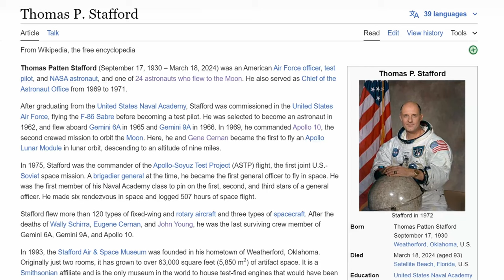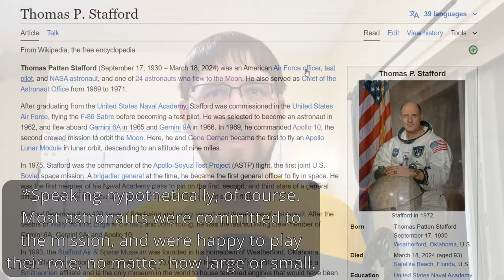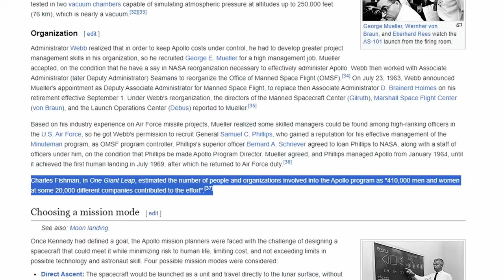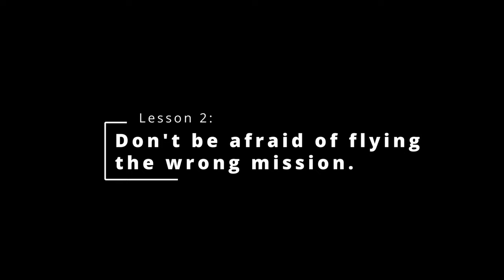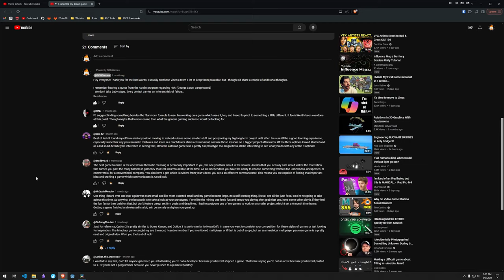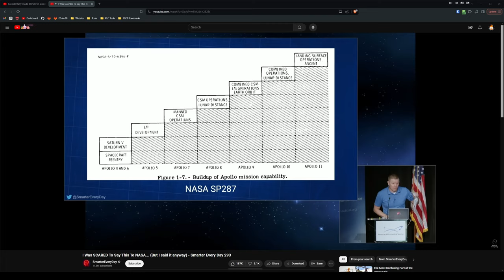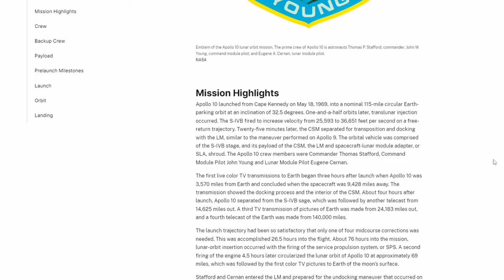What can Apollo 10 teach us about game development?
On May 18, 1969, three men travelled over 240,000 miles from Earth to the Moon. Two of these men traveled to within 9 miles of the lunar surface before turning back and returning to Earth. They traveled so far, but never actually landed. What happened here, and what can it teach me about learning to make and release video games?

This is my second devlog for Space Rock Survivors. I am in the early stages of development, but I hope to take a more researched and scientific approach to finishing and releasing games as this series progresses.

Footage from the movie Apollo 13 was from the movie Apollo 13.
Other footage was from NASA, or someone who uploaded NASA footage.

00:00 Intro
01:26 Lesson One
03:44 Intermission: A normal devlog
04:51 Lesson Two
08:39 In Conclusion
10:06 After the video nonsense